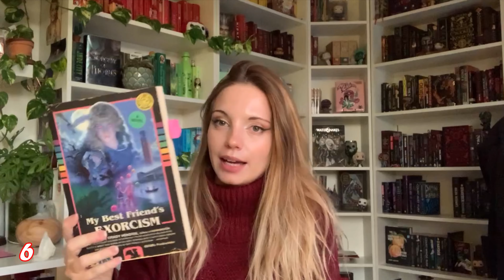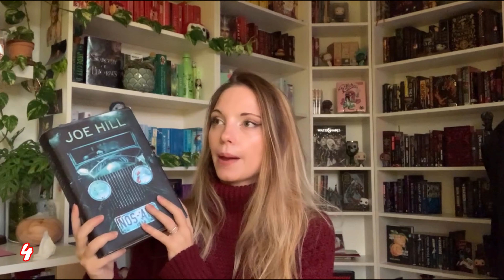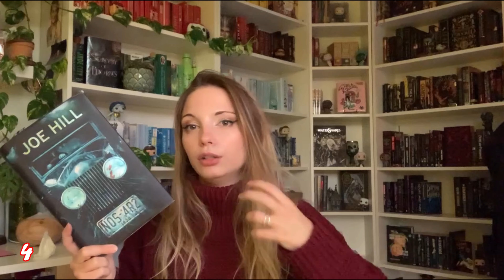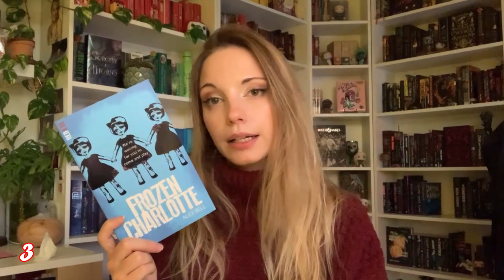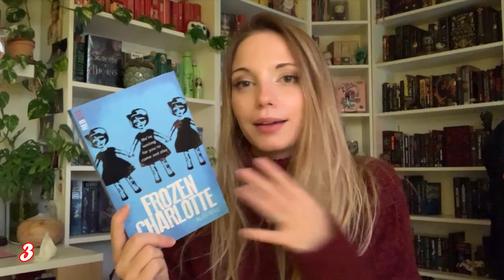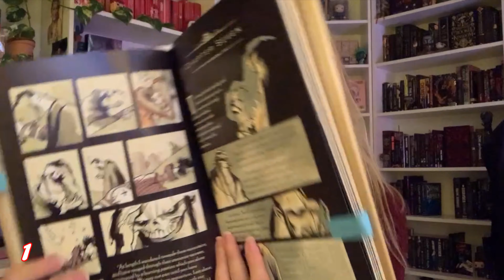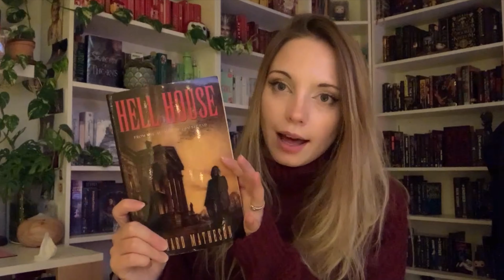HORROR READING CHALLENGE: THE WRAP UP. - Some perfect Halloween reads.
Reading the most disturbing books ever written (this is a very old video so take pity on me)

The most disturbing books I'VE ever read (this is ALSO a very old video so again, please be understanding)